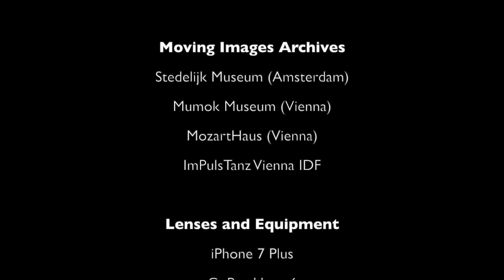Europe 2018 - Travel Video - Music by Roland Pöntinen & Martin Fröst (Csárdás)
Watch in HD for better picture quality
Abstract travel video - July/August 2018 - Cities: Amsterdam, Prague, Berlin, Vienna, Milano, Florence
Music Details: Title: Csárdás - Artists: Roland Pöntinen & Martin Fröst - Composer: Vittorio Monti

Created by Faisal Michael